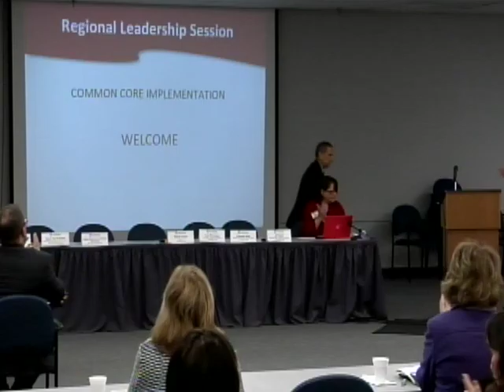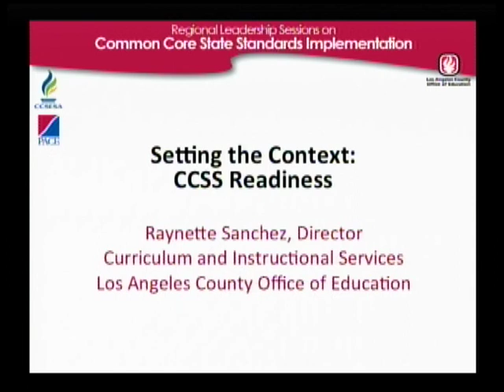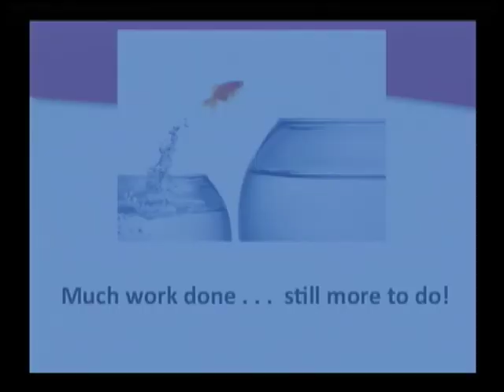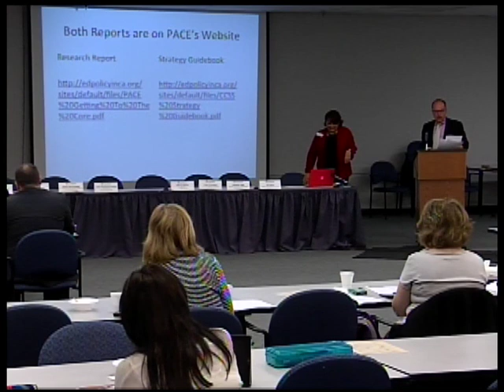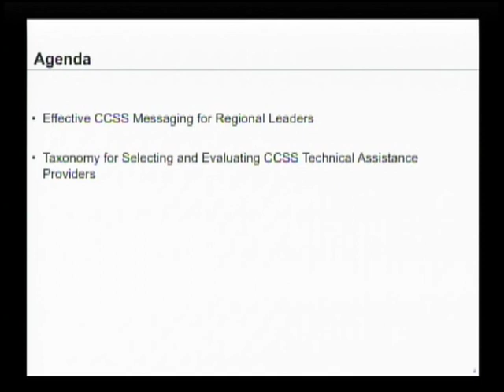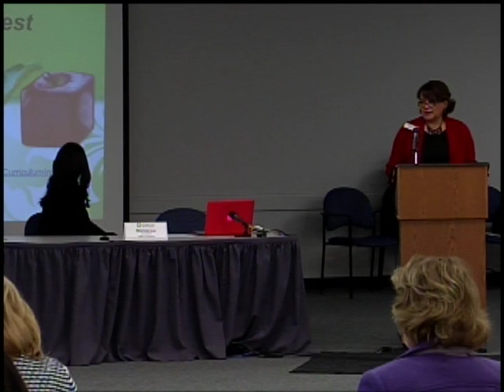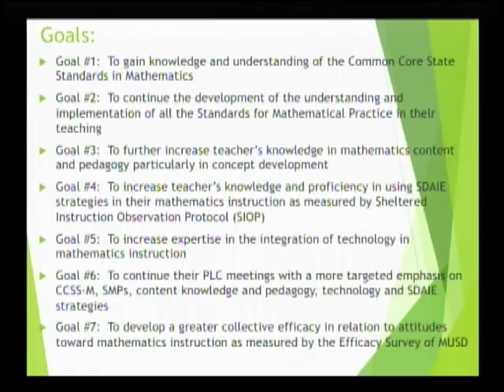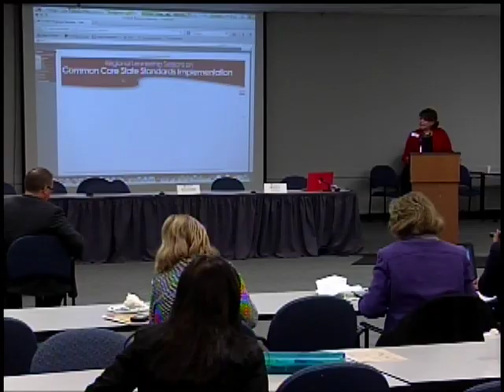Regional Leadership Session on Common Core State Standards